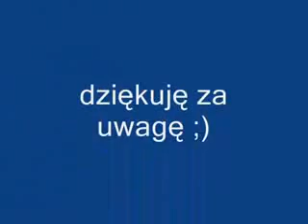Czerwone i Bure - przeróbka video :)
Disco polo - Czerwone i Bure, video jest the best!! Znalazłem to gdzieś w necie, NIE jestem tego autorem ale śmieszne jest i zamieściłem tutaj, hehe.